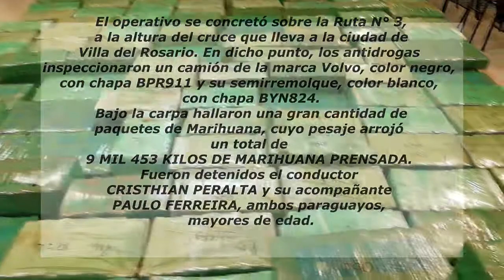SENAD interceptó camión repleto de marihuana en San Pedro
Tras una investigación llevada a cabo por Agentes Especiales de la SENAD y el Ministerio Público, se procedió a la incautación de un alijo de drogas que estaba siendo trasladado en un camión de gran porte. Por el hecho fueron detenidos el conductor del rodado junto con su acompañante quienes eran encargados del cargamento ilícito.